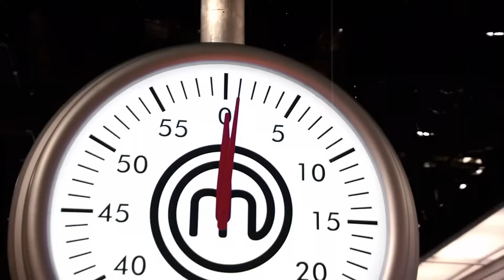Mistakes That Got MasterChef Contestants ELIMINATED!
There were times when contestants got lucky enough to stay in MasterChef even after they made huge mistakes. But not everyone gets to share the same luck! Today we will be going over some Mistakes That Got MasterChef Contestants ELIMINATED!

Also leave a like below if you enjoyed the video and would like to see more videos like these!

I cover a lot of Hell's Kitchen, Kitchen Nightmares, MasterChef, Hotel Hell, Bar Rescue and Gordon Ramsay topics such as Gordon Ramsay absolutely hating the food on Hell's Kitchen, MasterChef most gross dishes ever served, MasterChef worst contestants of all time and many other videos about MasterChef, Hell's Kitchen, Hotel Hell, Kitchen Nightmares, Bar Rescue, Ink Master and Gordon Ramsay.